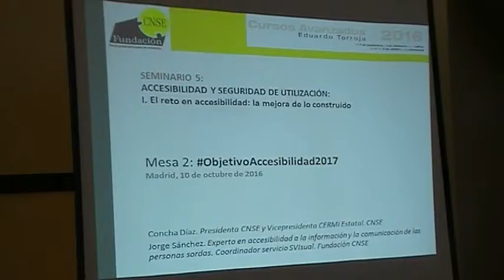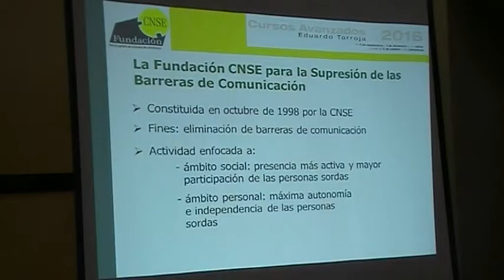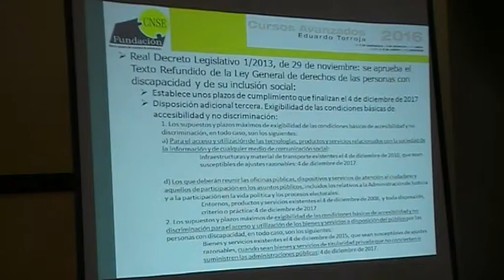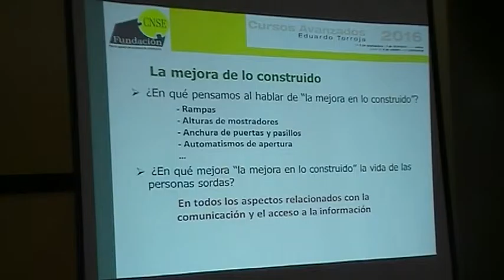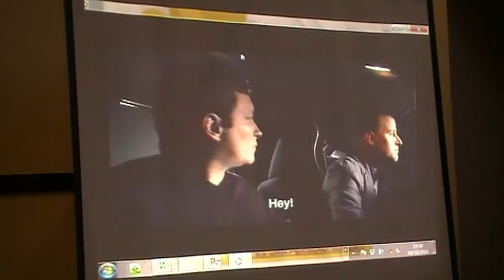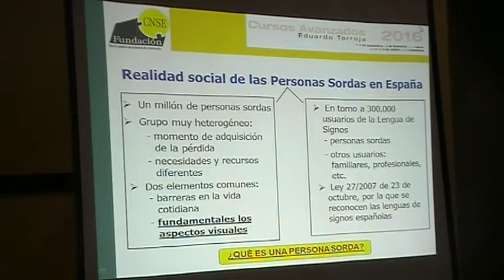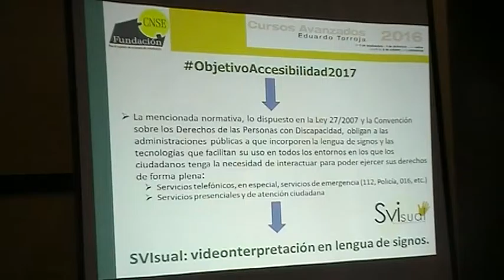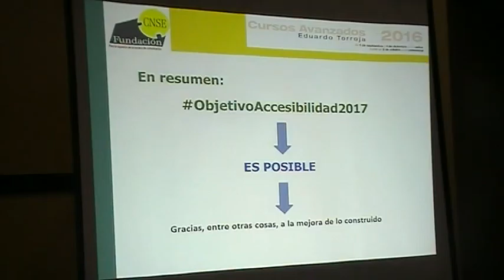Bloque 1 mesa 2. Objetivo Accesibilidad 2017. Parte 2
Jorge Sánchez Solano CNSE